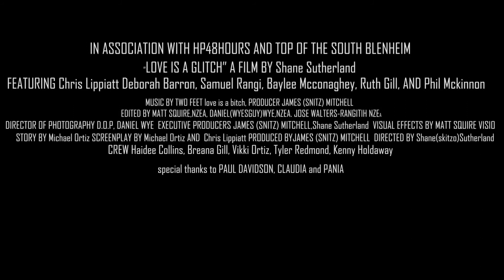Love is a Glitch | 48hours 2017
Top of the South Blenheim entry into the hp 48hours 2017 competition.

We won audience favourite on our heat night.

Full Credits:

Director
Shane Sutherland

Team Leader / Producer
James Mitchell

Writers
Michael Ortiz
Chris Lippiatt

Editors
Jose Walters Rangitihi
Daniel Wye

VFX
Matt Squire

Cinematography
Daniel Wye
Phil McKinnon
Kenny Holdaway

Actors
Chris Lippiatt
Deborah Barron
Samuel Rangi
Baylee Mcconaghey
Ruth Gill
Phil Mckinnon

Other Crew
Haidee Collins
Breana Gill
Vikki Ortiz
Tyler Redmond

Special Thanks
Paul Davidson
Clauidia & Pania
Aaron Falvey